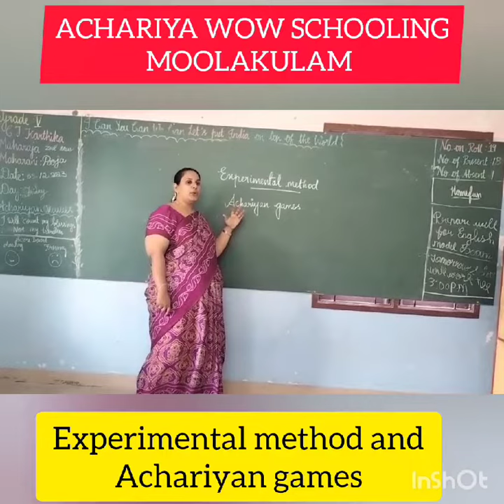Experimental method By Tr Karthika